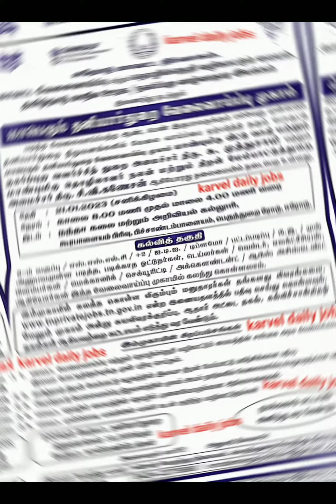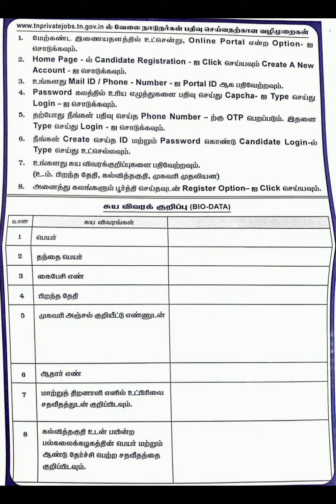Erode District Jobs (📞04294-222788) NANDHAARTSANDSCIENCECOLLEGE jobfair SMuthusamyminister erode#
Erode district jobs#
karvel daily jobs#
Erode district job fair 2023#
#21.1.23 job fair#

Job Fair Address:

NANDHA ARTS AND SCIENCE COLLEGE,

Erode – Perundurai Main Road,

Koorapalayam Pirivu,

Erode – 638052

Erode district jobs#
karvel daily jobs#
#21.1.23 job fair#